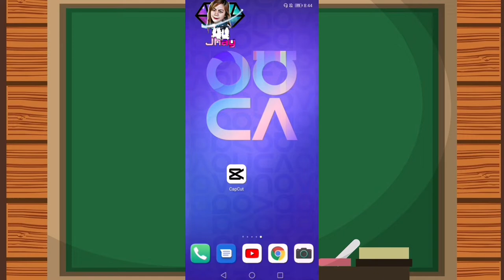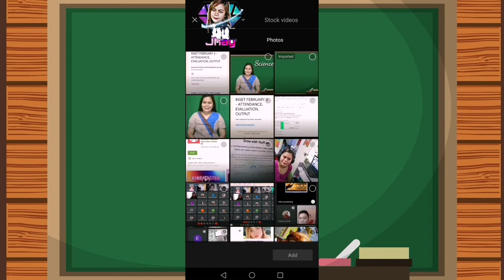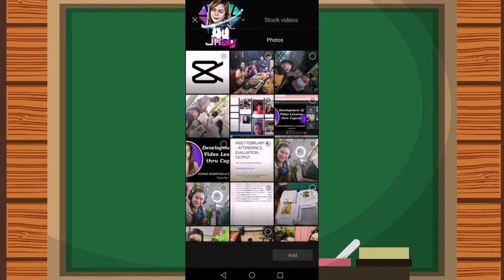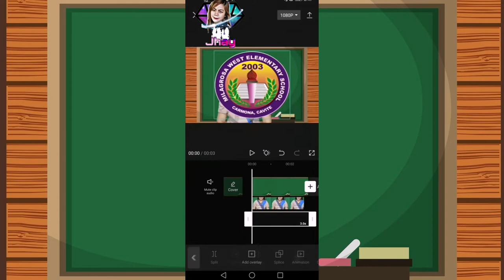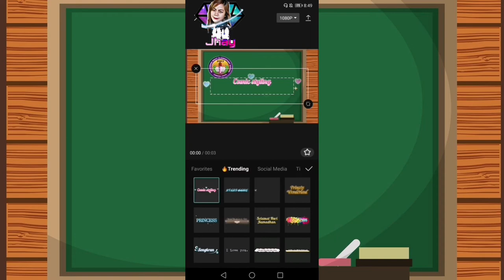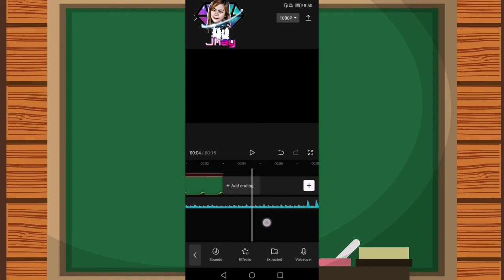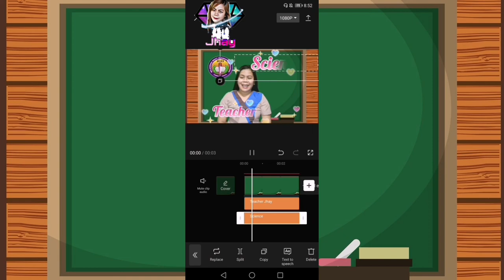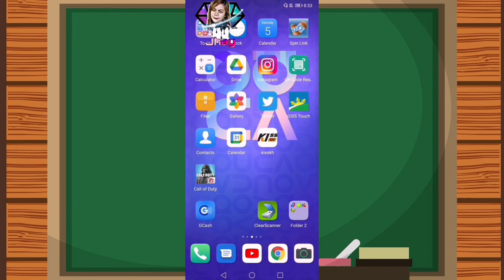How to Remove Background? The Best and Easiest Android Application For Video Lesson Editing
VJHAY AND EVERYTHING IS A BULK OF TUTORIAL VIDEOS and EVEN PERSONAL VLOGS.
SOME PART OF THE VIDEOS ARE EDUCATIONAL.
THE HOWS OF TEACHER JHAY

Just Download the Application on the google play appstore

MORE EDUCATIONAL VIDEOS HERE